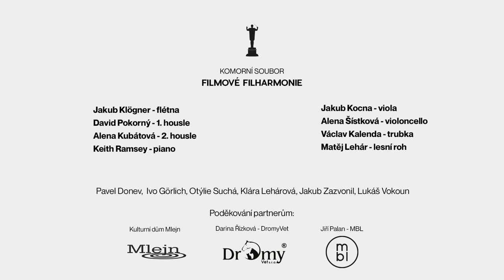VALENTÝN 2021 - Filmová filharmonie (FILMharmonie)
Komorní soubor Filmové filharmonie uvádí:

John Barry: Vzpomínky na Afriku (Out of Africa) - Main Theme

John Williams: Harry Potter a vězeň z Azkabanu (Harry Potter and the Prisoner of Azkaban) - A Bridge to the Past

Jay Chattaway: Star Trek: Nová generace (Star Trek: The Next Generation) - Inner Light

Děkujeme partnerům:
Darina Řízková - DromyVet
Jiří Palan - MBL
Kulturní dům Mlejn

Komorní soubor Filmové filharmonie:
Jakub Klögner - flétna
David Pokorný - 1. housle
Alena Kubátová - 2. housle
Keith Ramsey - piano
Jakub Kocna - viola
Alena Šístková - violoncello
Václav Kalenda - trubka
Matěj Lehár - lesní roh

Poděkování realizačnímu týmu:
Pavel Donev, Ivo Görlich, Otýlie Suchá, Klára Lehárová, Jakub Zazvonil, Lukáš Vokoun